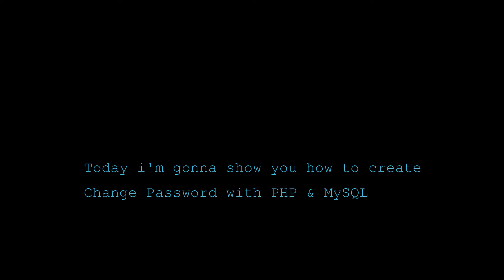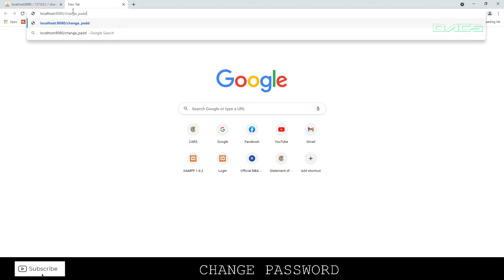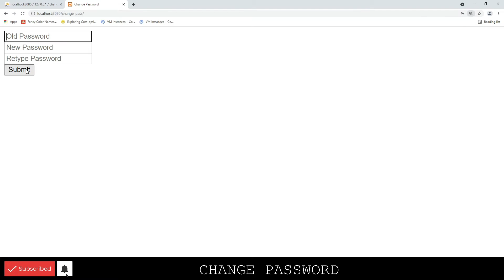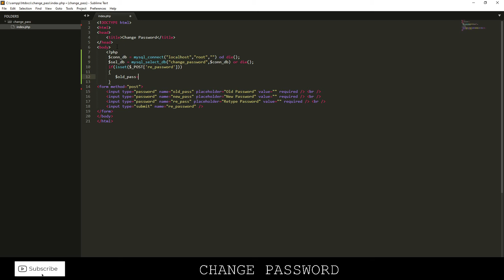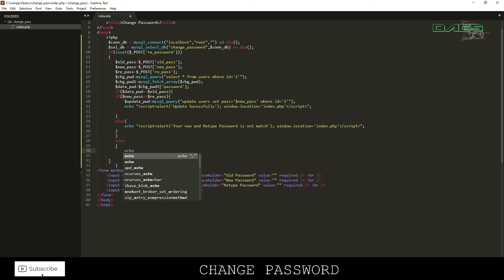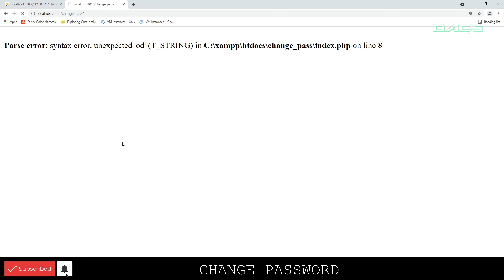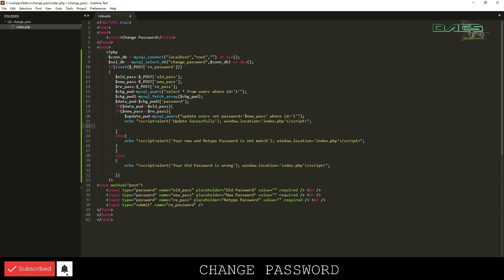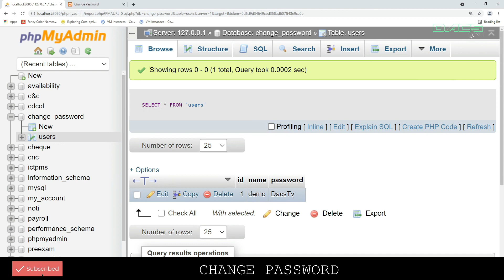Change password in PHP & MySQL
Programming Change password in PHP & MySQL